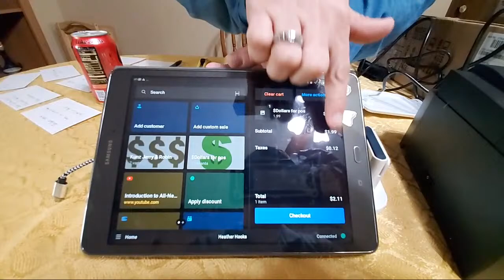Live Q&A Unboxing these 2 boxes and a discussion on Opening Our Retail Space And Your Suggestions